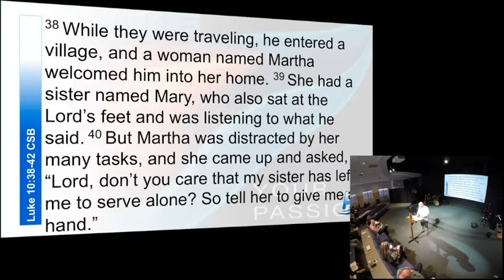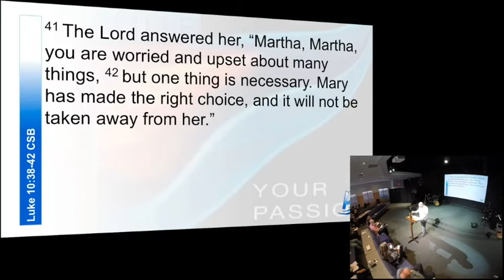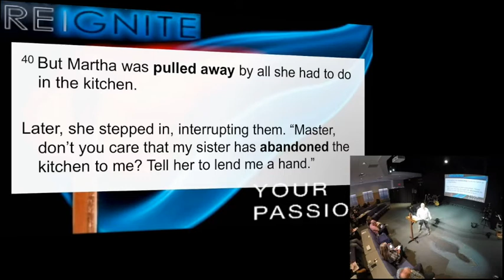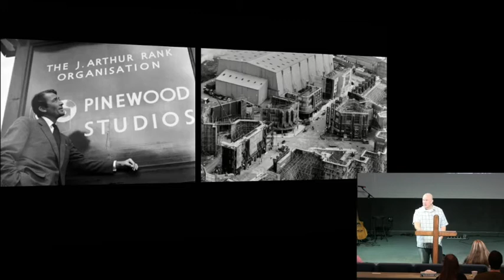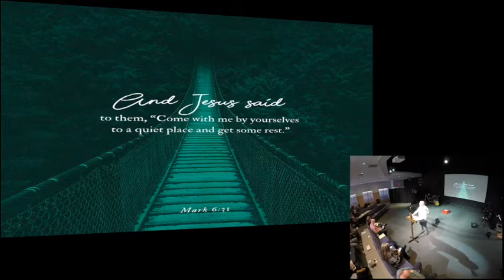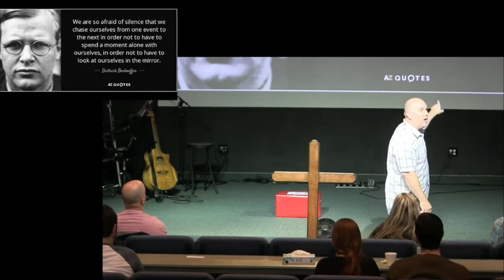Jan. 26th, 2020: "Reignite Your Passion - Part 3" by Pastor Matt Mitchell